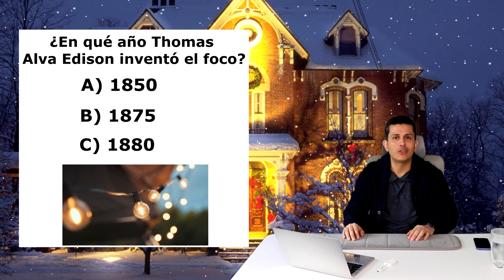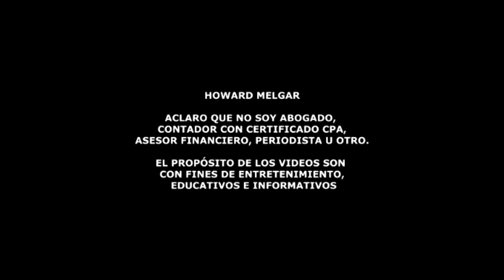Buenas Noticias para el Seguro Social y SNAP, Diciembre 19 | Howard Melgar